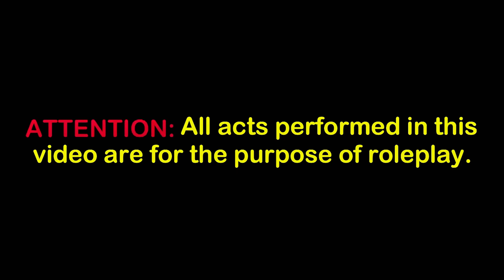Episode 12: TAKING FLIGHT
Flying things are funni